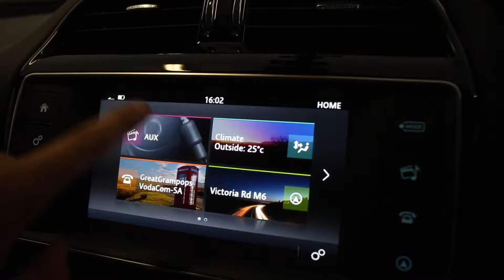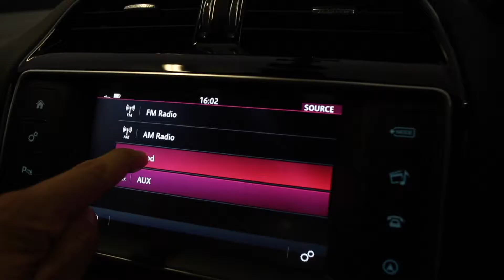Too Close for Comfort!!! - Thank you for the Brakes on the Jag XE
Vlog 2 and Week 50 of 2016 - I got a Jag, took it for a Drive, met some friends and almost got taken out by a guy turning in frint of us!

Aside from that... thank you Jaguar N1 City for the use of your Jaguar XE 2.0 D Prestige A/T - A truly superb offering in the family sized sedan class.